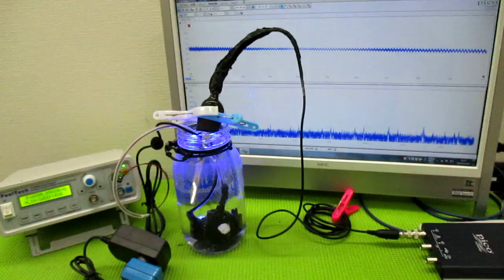複数の超音波発振制御技術